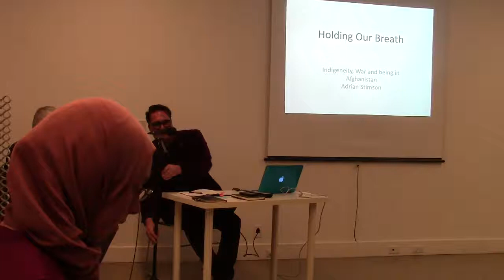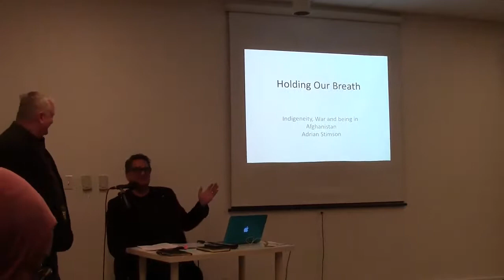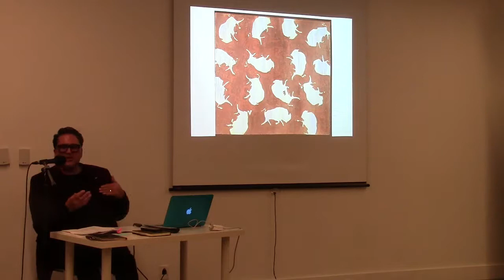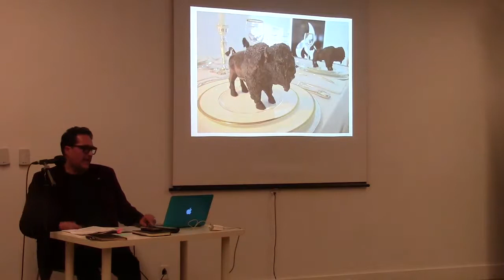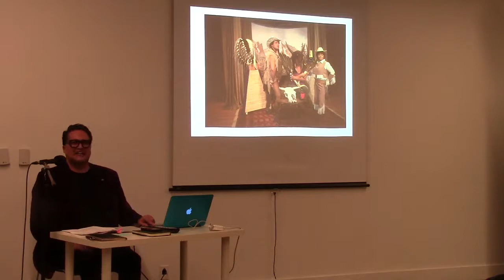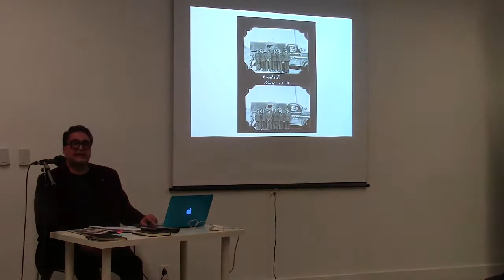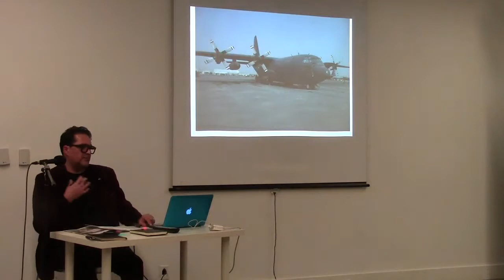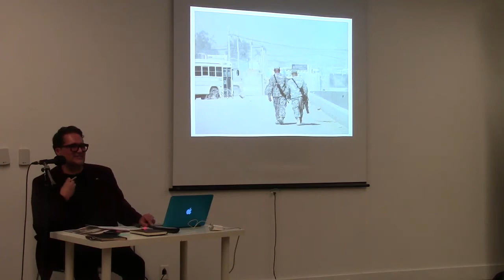Adrian Stimson - "Holding Our Breath: Indigeneity, War and Being in Afghanistan" - Part 1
Adrian Stimson is an artist and a board member of the Department of National Defence's War Artist Program. In this presentation, he discusses his experience in the Canadian Forces Artist Program in Kandahar and Masum Ghar, Afghanistan, in 2010. He reviews his experiences in the Canadian Navy in 1983, Indigenous participation in the Canadian military, and the work created from his time in Afghanistan.